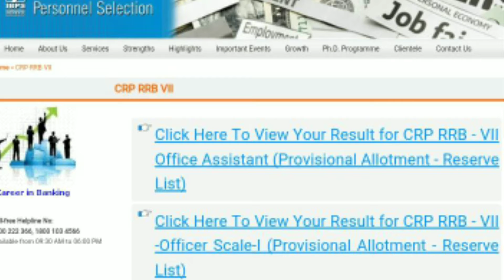IBPS RRB 7 RESERVE LIST WITH FINAL SELECTION RESULT OUT